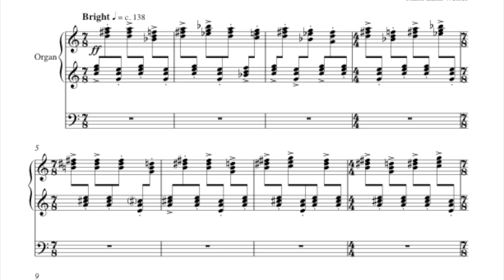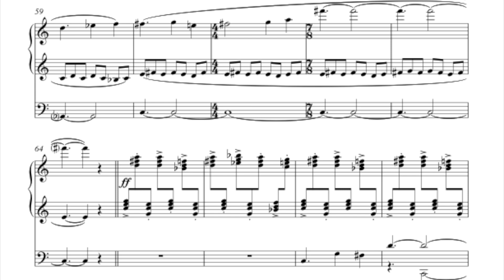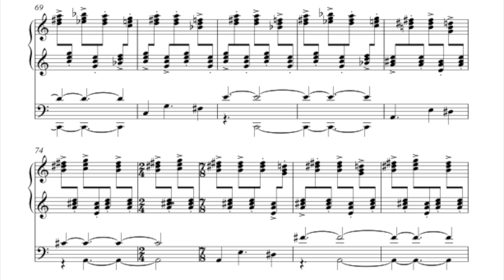Mark Lanz Weiser: Toccata (Three Pieces for Organ)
Mark Lanz Weiser:
"Toccata" from "Three Pieces for Organ"